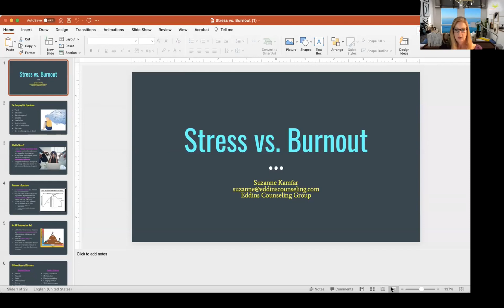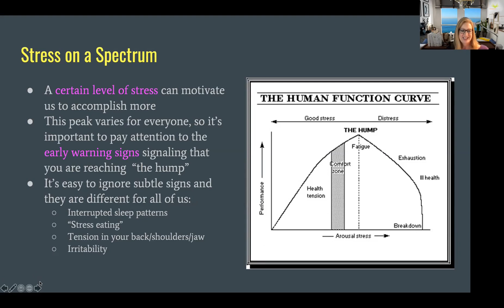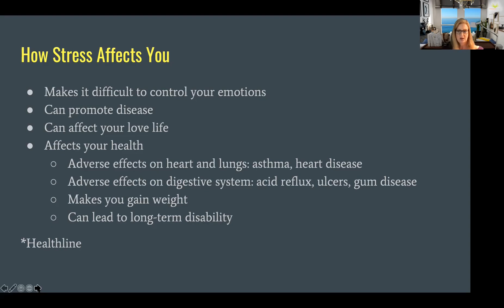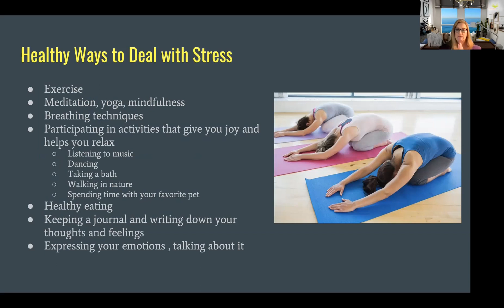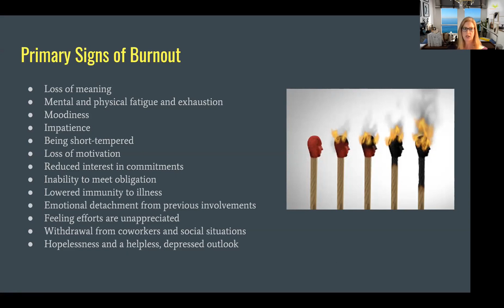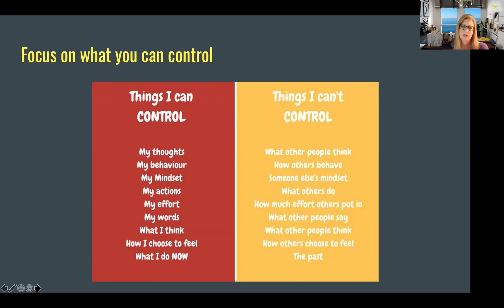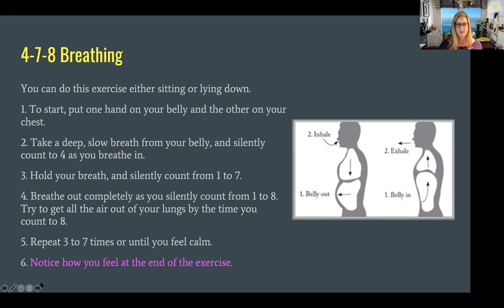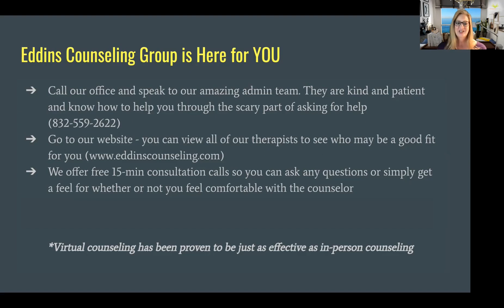Burnout vs Stress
Learn the difference between burnout and stress. You will learn ways to manage both and how to prevent burnout.

Learn more about our free monthly webinar series on our